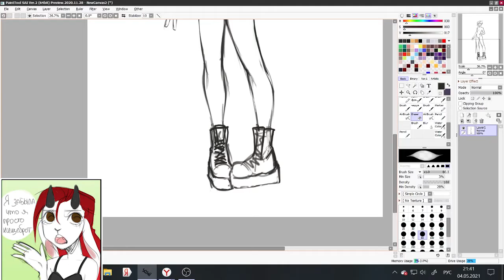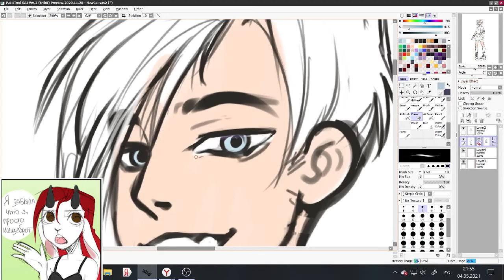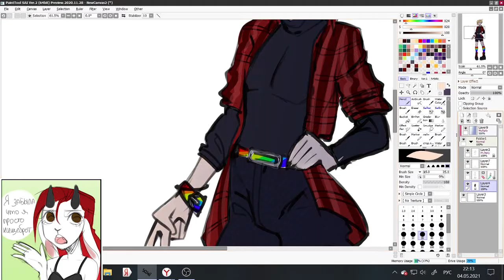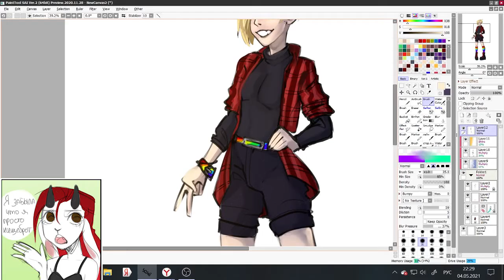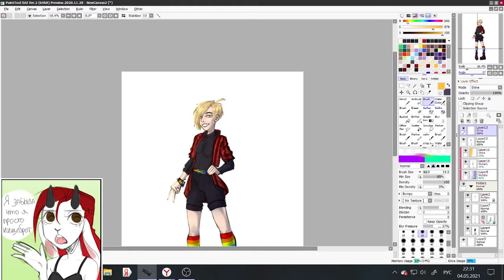ГендерБендер трейд - Speed Paint